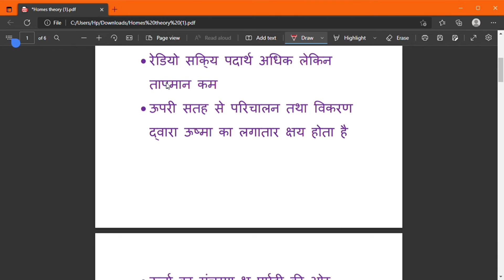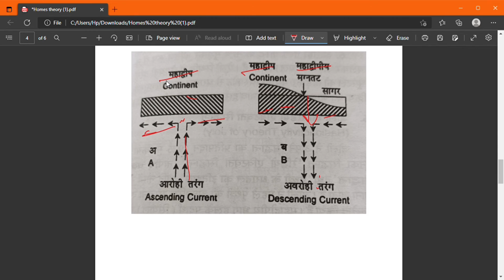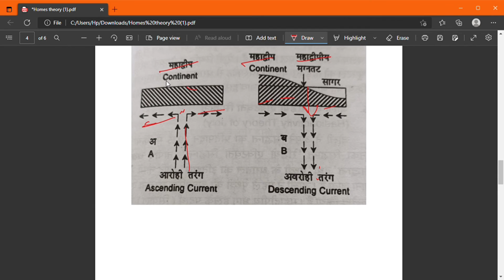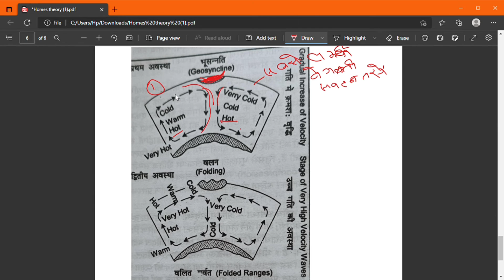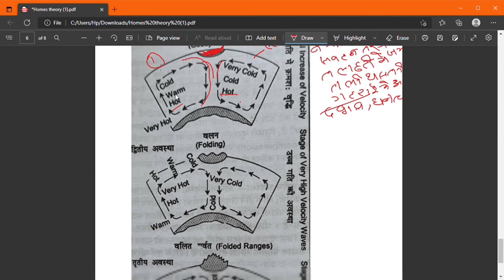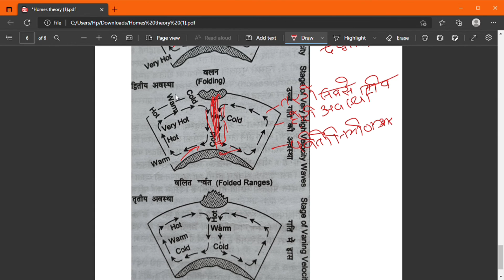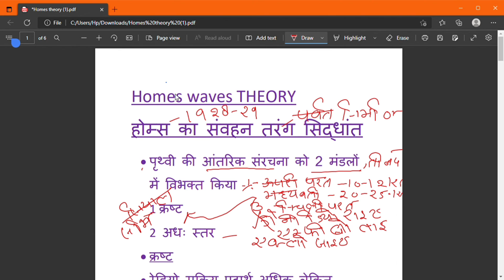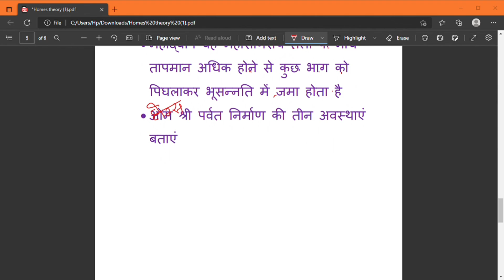HOLMES CONVERTION CURRENT THEORY B.A NET SEAT FIRST GREAD SECAND GREAD UPSC AND ALL EXAM DR RICHA